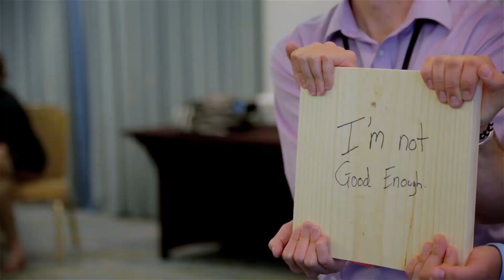Get to Ignite 2016 Featuring Daymond John!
Daymond John will be the keynote speaker at Ignite 2016 in Los Angeles. January 14-16, 2016